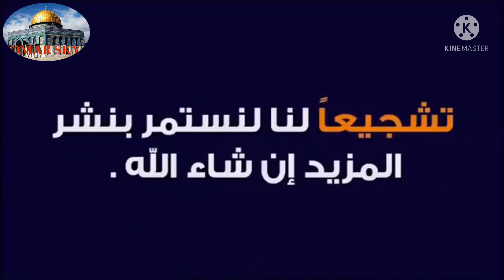بلاد العرب أوطاني